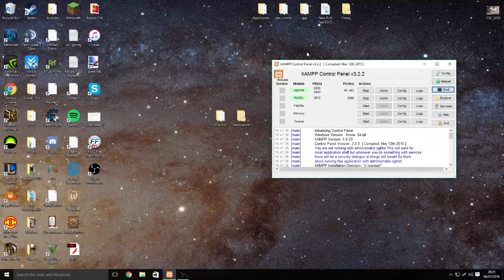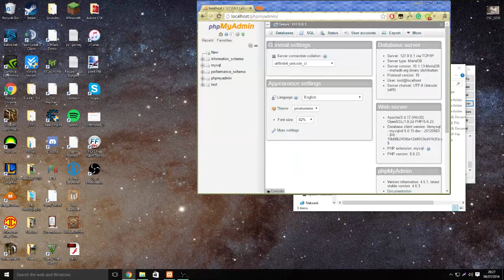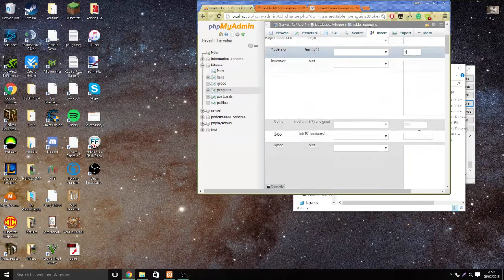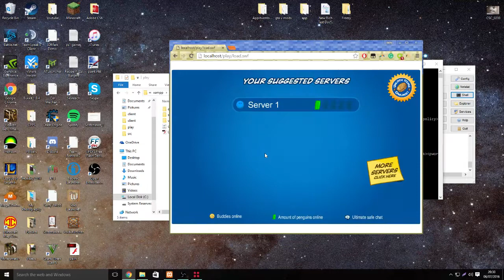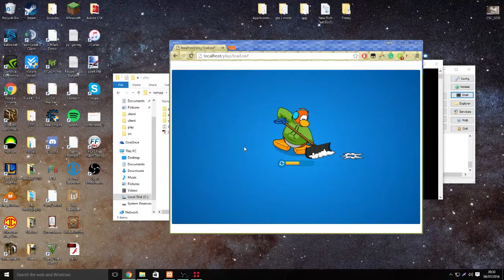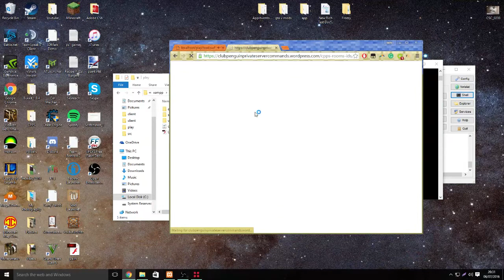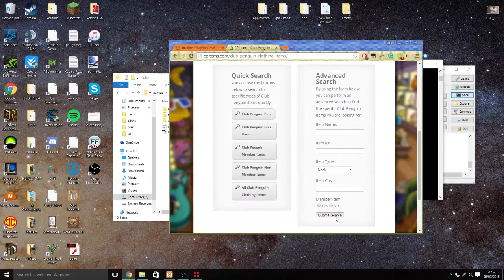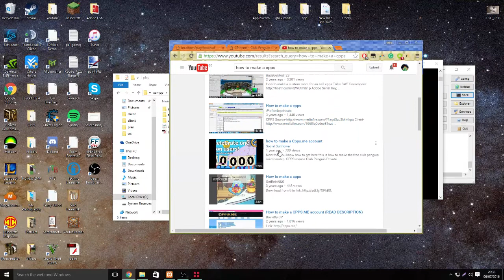CPPS Tutorial - Setup (AS2) (Outdated)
Hello, Guys I'm gonna show you how to make a CPPS 2016!
Next time I will show u how to use hamachi!